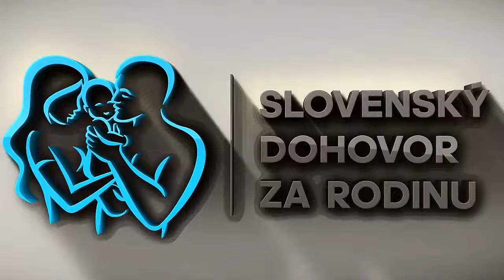Exorcista o.Chad Ripperger - Boj so zlom ako neoddeliteľná súčasť svätosti - č. 2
1. Môže nám sužovanie démonmi paradoxne pomáhať? Ako?
2. Vysvetlime si, prečo démoni v konečnej fáze musia vždy poslúchnuť Boha? Prečo nemáme sami vyhľadávať duchovné útoky a trápenia?
3. Vždy platí to, že dostávame vodcov a svätých, akých si zaslúžime. Vyvetlime si to. Čo znamená zbaviť sa duchovnej vlažnosti?
4. Prečo je potrebné mať duchovnú disciplínu? V čom nám to pomôže?